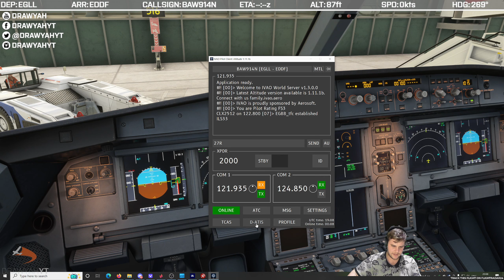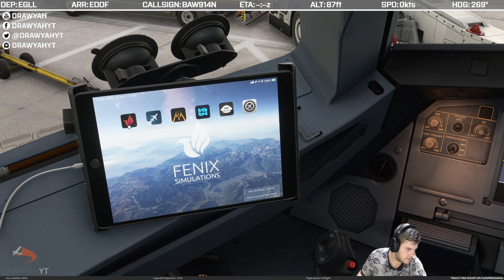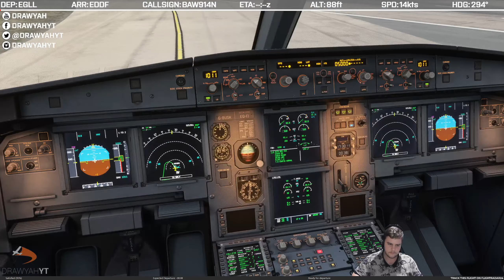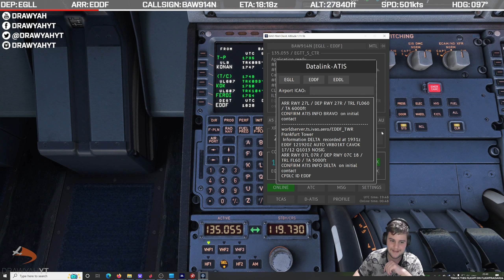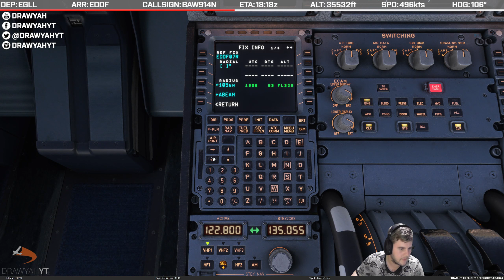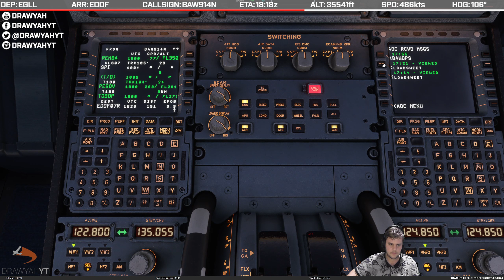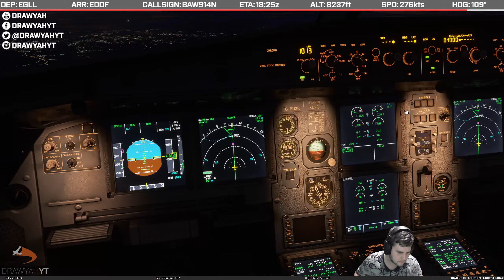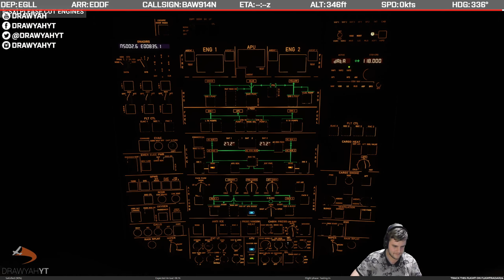[Real Flight] London Heathrow to Frankfurt - Airbus A320 British Airways｜Drawyah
Three days, three flights, three separate London airports, but that's not even the exciting bit of this. Tonight I fly out to Frankfurt-am-Main in preparation for my flight with Lufthansa tomorrow onboard the Boeing 747-8i to New York JFK! A trip three years in the making, I finally take to the skies onboard the Queen, but first I have to get there. British Airways carry me onboard one of their smaller Airbus A320 aircraft today.

Mods Used:
- Fenix Simulations Airbus A320
- iniScene London Heathrow
- fsdreamteam GSX Pro
- FlightControlReplay
- Navigraph
- Toolbar Pushback
- Volanta
- FlyLive Studio
- FSUIPC7

Keep track of all your real-world flights and find cheap bookings with AppInTheAir!

For the latest news in flight simulation, check out today! Also why not join their for the latest news and updates.

The Hardware:
- 32GB RAM
- Palit GeForce RTX™ 3080 GamingPro